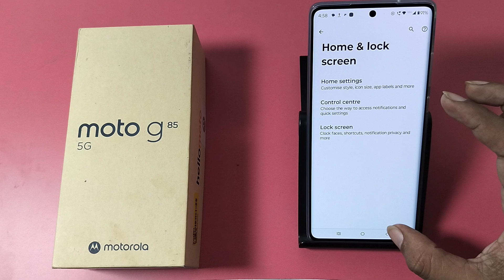How to enable always on display in Moto G85 5G || Moto me always on display chalu kaise Karen